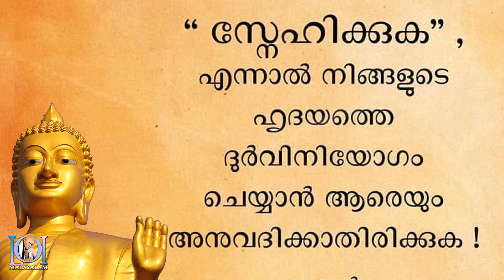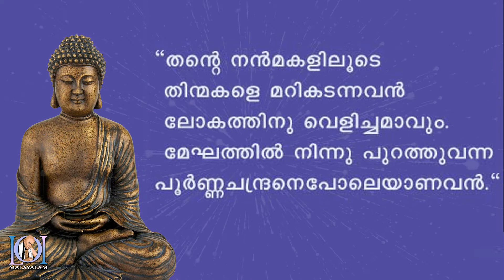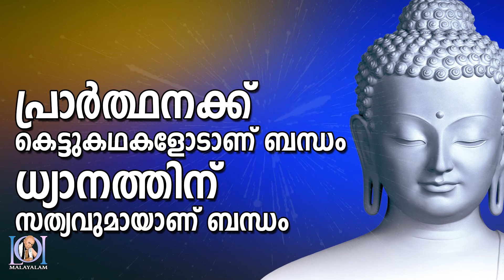Life Lessons from Sri BUDHA - LEGENDS OF INDIA MALAYALAM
ഭാരതത്തെ ആശയങ്ങൾ കൊണ്ട് സ്വാധീനിച്ച അവതാരജന്മങ്ങൾ അനവധിയുണ്ട്. അവരുടെ അതിശക്തമായ വാക്കുകൾക്കു ആധുനിക സമൂഹത്തിനുതകുന്നവിധം പുനർജീവൻ നൽകുന്ന ചാനൽ ആണ് ഇത്. LEGENDS OF INDIA
വീഡിയോ ഇഷ്ടമായെങ്കിൽ ലൈക്, ഷെയർ, സബ്സ്ക്രൈബ് ചെയ്യുക.